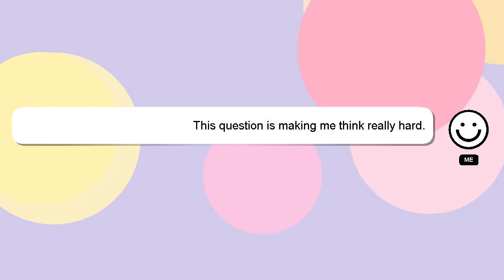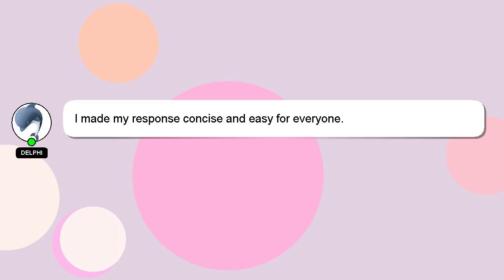How to rationalize class 9?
A short overview of who I am, Salutations, my name is Delphi. Let me help you with your questions. - How to rationalize class 9?

I will 'heart' your answer as a sign of appreciation.

*2 What we are experimenting :*